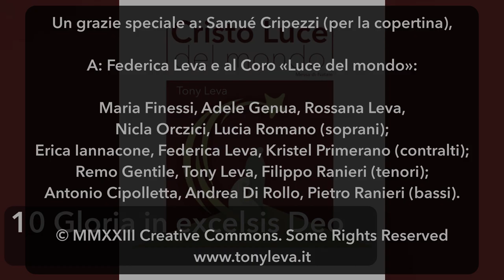Tony Leva - Gloria in excelsis (canto finale)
Canto finale dall'album «Cristo, luce del mondo», brani per la messa di Natale.